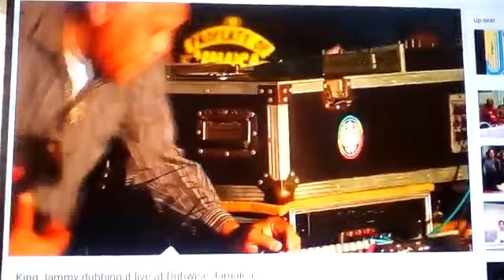Reggaemust --- King Jammy's, Dubwise, MELCHEZIDEK I, NICOGILGRAMISH